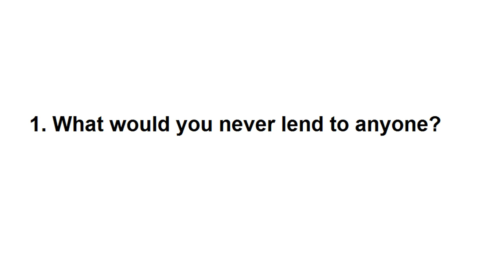Proper British English on the Streets of London - B2 Listening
Proper British English on the Streets of London - English Listening Practice. Essential listening and pronunciation practice! Subtitles available! In this episode, we interview Native English speakers in London, asking them what they would never lend to another person. Make sure to use the subtitles that we have created for you if you need.

🎁 Get our IELTS ebook & audiobook that will help dramatically improve your Speaking Score for FREE whilst having fun:

🎓 How good is your English? Take the test to check your level of English:

📧 Sign up to Charlie's FREE Email Lessons & Newsletter to never miss another episode of his podcast called The British English Podcast: